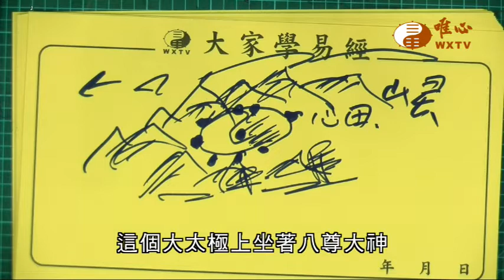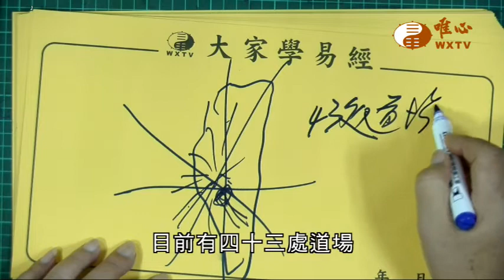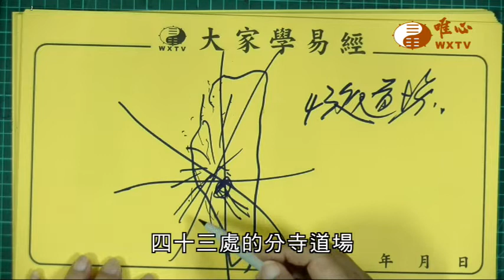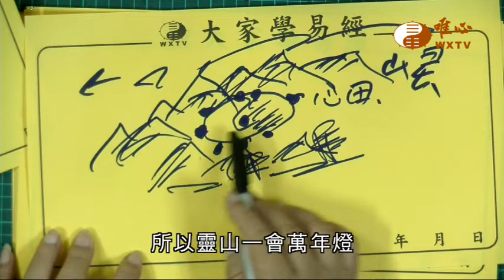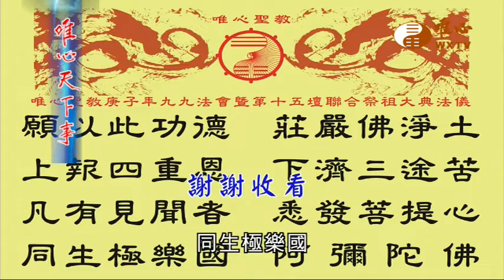混元禪師寶誥王禪老祖天威【唯心天下事3186】｜ WXTV唯心電視台